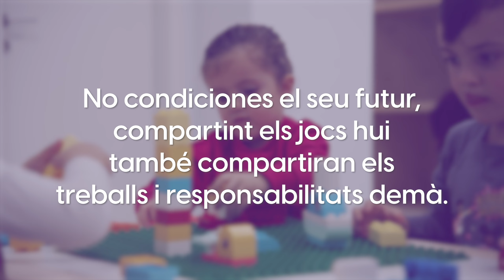Regala Igualtat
L’Ajuntament de Xàtiva llança la quarta edició de la campanya Regala Igualtat, que coordina la Regidoria de Dona i Igualtat. Es tracta d’una acció dirigida a tota la comunitat educativa de la ciutat, amb la finalitat de sensibilitzar a la població sobre la necessitat de fer un ús responsable i no sexista dels joguets i del joc per tal de fomentar la igualtat, el respecte i la cooperació. En aquesta edició, la campanya presenta un vídeo i un decàleg digital per a famílies, a més del hashtag regalaigualtat.